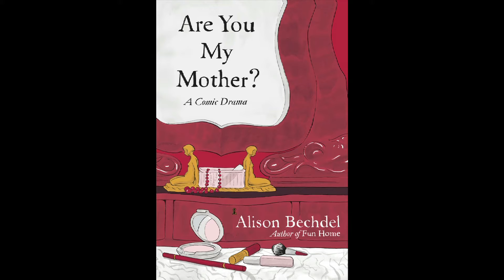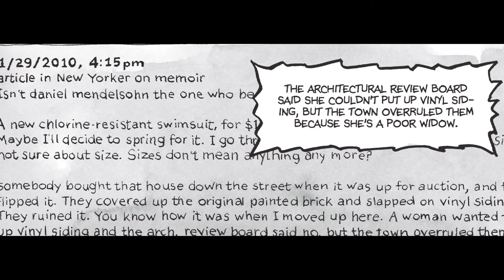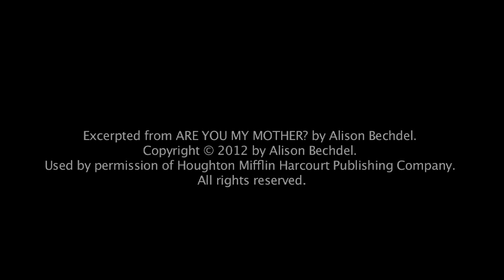KQED's The Writers' Block: Alison Bechdel: Are You My Mother?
Alison Bechdel reads a selection from her latest graphic memoir, Are You My Mother?